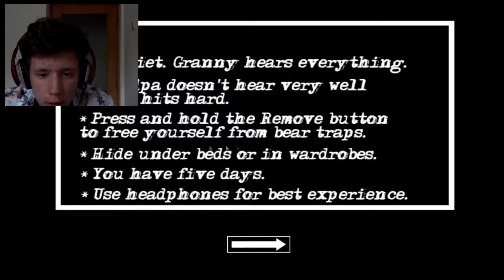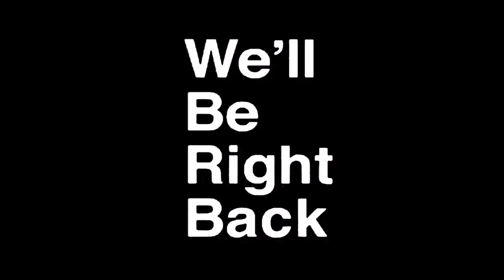traumatizat de cel mai oribil joc din lume.. (Granny: Chapter Two)